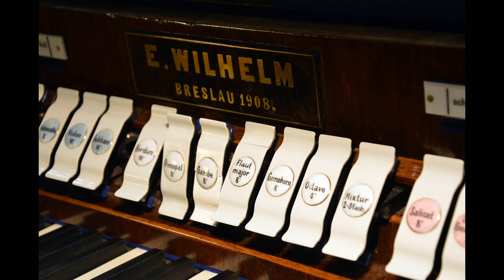"Witaj Jezu" opr. F. Nowowiejski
Nagranie pochodzi z płyty chóru Smolec Cantans "Kolędujmy Jezuskowi" (2019 rok). W nagraniu brała udział Orkiestra dęta ze Smolca, sopranistka Małgorzata Walczyk-Cegiełkowska oraz organista Arkadiusz Popławski.
Przygotowanie zespołów oraz dyrygowanie - Marek Gierczak.
Nagranie - Classical Sound Studio - Paweł Ożga.
Płyta ukazała się dzięki dotacji Gminy Kąty Wrocławskie.

Chór Smolec Cantans w składzie:
Soprany: Grażyna Banaszkiewicz, Ula Cieslik, Józefa Jamrozińska, Barbara Cholewa, Teresa Wernicka, Izabella Wójtowicz.
Alty: Oksana Bilińska, Łucja Jankiewicz, Anna Miś, Maria Uramowska, Antonina Urbanowicz, Krystyna Woszczyk
Tenory: Zdzisława Krzyźanowska, Mirosław Lech, Grażyna Matkowska
Basy: Jan Biliński, Tymon Godzwon.

Orkiestra dęta w Smolcu w składzie:
Piotr Berkowski (trąbka), Alfred Błaszczyk (trąbka), Franciszek Cieślik (sax tenor), Marek Gierczak (klarnet), Marek Kotecki (waltornia), Władysław Leśniewski (werbel), Karol Maziarz (sax alt), Tomasz Miś (sax alt), Jarosław Perczak (saxhorn), Andrzej Pindelski (gitara basowa), Szymon Szachniewicz (kornet)